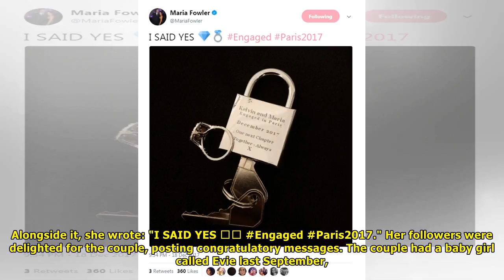Maria fowler and boyfriend kelvin batey are engaged after romantic trip to paris |UK News TV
MARIA Fowler and boyfriend Kelvin Batey are engaged. The former Towie star, 31, announced the news tonight on social media and revealed Kelvin, 36, popped the question in Paris. Maria Fowler and boyfr...